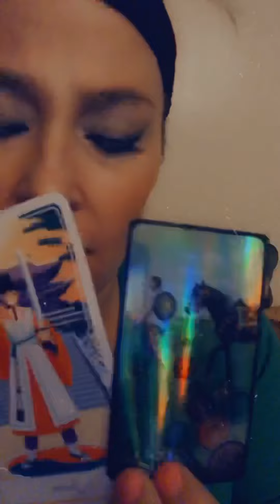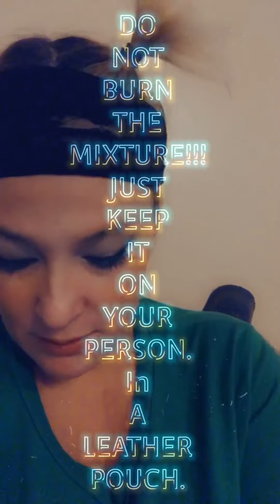🧿🥳🦄🔥👀🔥🤩SAGGIE YOUR PERSON SEES THAT YOUR ABSOLUTELY A DIAMOND 💎IN THE RUFF & 💕😘😍🥰U!!!!🧿